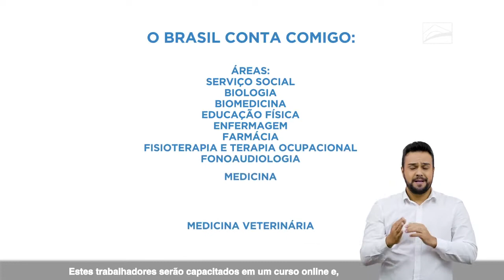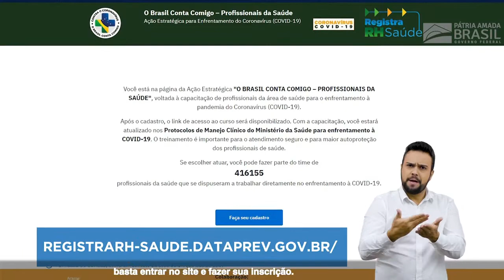Profissionais de Saúde 🇧🇷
27 de Junho de 2020

Via @secomvc:

Milhares de médicos e profissionais de saúde atuando em todo o país e equipamentos de saúde chegando aos quatro cantos do Brasil.

Confira nessa versão com LIBRAS, a dedicação desses valorosos brasileiros no combate ao covid-19. 🇧🇷